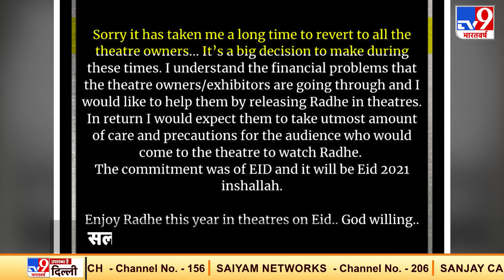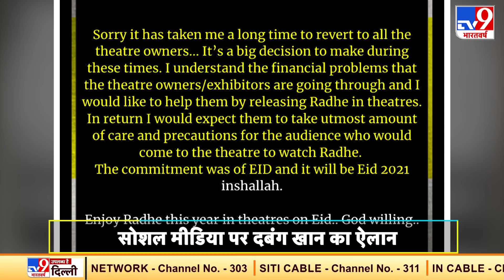Salman Khan ने Radhe को सिनेमाघरों में रिलीज़ करने का किया एलान, सिनेमाघर मालिकों के लिए बने मददगार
सलमान खान ने अपनी अपकमिंग फिल्म राधे को लेकर बड़ी अनाउंसमेंट की है. उन्होंने कन्फर्म कर दिया है कि राधे अब थिएटर्स में रिलीज होगी.